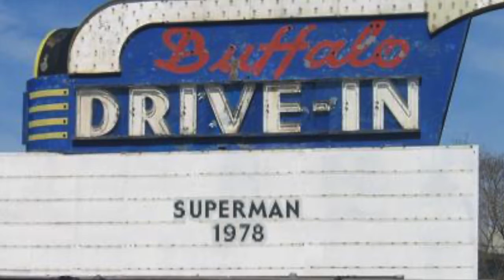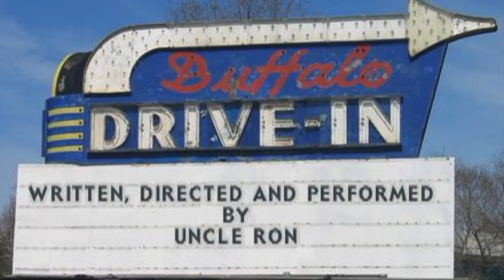Superman (1978) | Uncle Ron's Drive-In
Uncle Ron talks about the 1978 film that made us all believe that a man could fly, Superman!!

Follow Ron on Social Media!